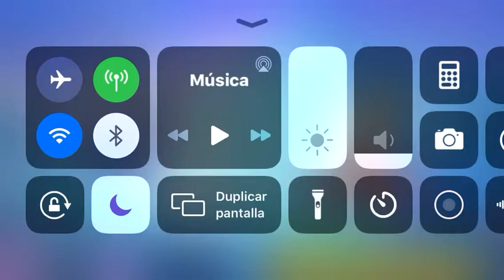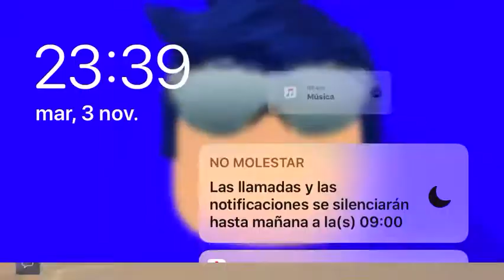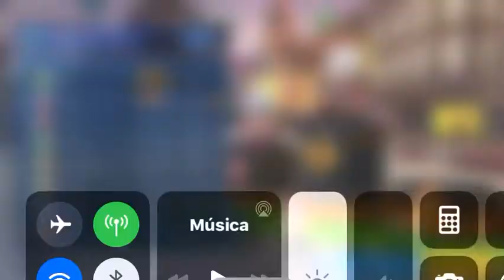Usin’ the eagle bike cause I got that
This is enable in S3 pass and glory pass tho.
The game is kartrider